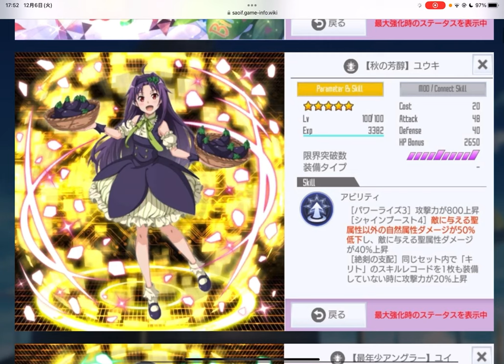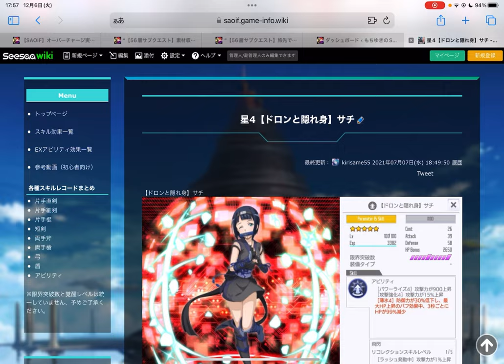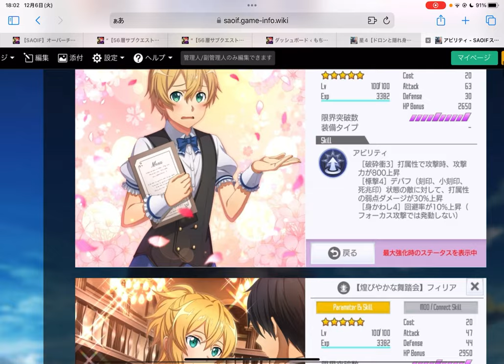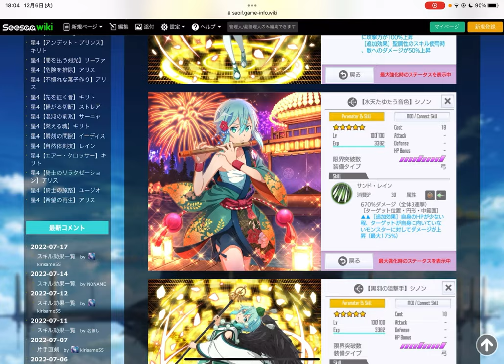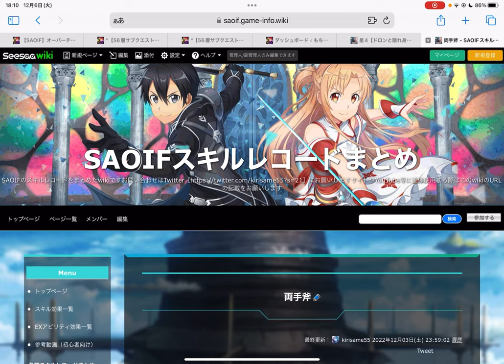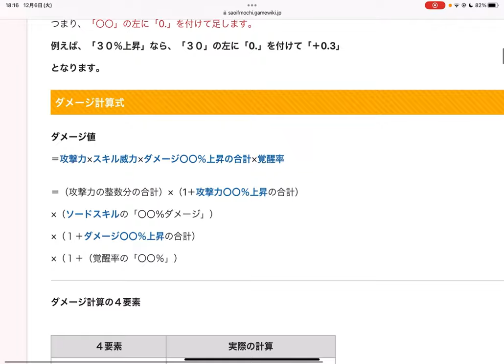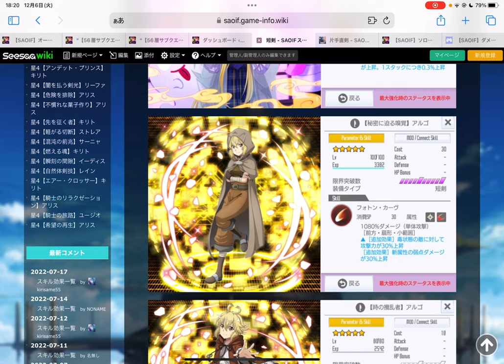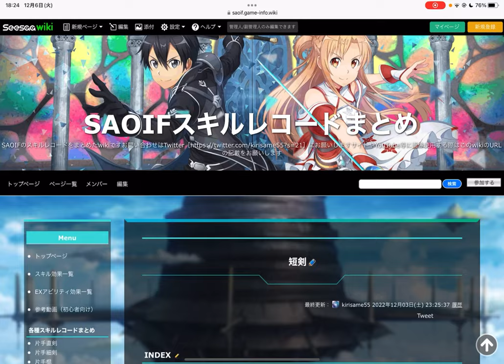【SAOIF】5周年になったばかりの環境で最強クラスのスキルを、ざっくり紹介します！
■この動画の注意事項

「【夜空に咲く青薔薇】キリトが1番強いわけではない」
と動画で言っていますが、1番強い場面もあります。
場面によって何が1番強くなるかが変わるので、それを
強調して言いたいがために、そういう表現になってしまいました。

7:08あたりから「そんなスキルだったら売れないです」と言ってますが、
ゲームとして、それくらいデメリットが大きくて、その分もっと強いスキルが
今後絶対に現れないとも言い切れないので、自信満々に言ってしまったけれども、
「もしかしたら売れるかもしれないけど」に訂正しますww
スキルの組み合わせ次第で、デメリットがメリットになることもあります。

■わからない基本事項がある場合に

■パワーライズのスキル一覧

きりさめさんのwikiでタグ検索して出てきたページです。

■再生リスト

m(_ _)m